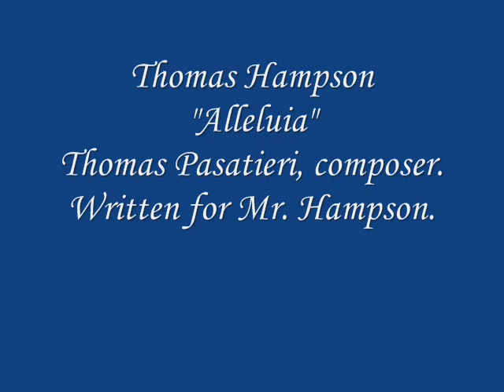Thomas Hampson Alleluia by T. Pasatieri.wmv